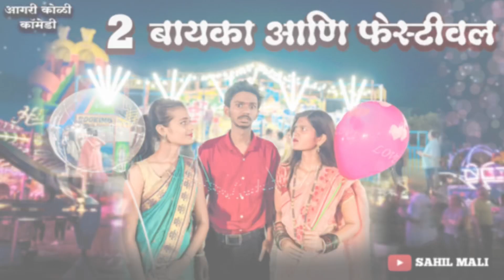2 BAYKA ANI FESTIVAL 😳 Teaser | NAVRA BAYKO COMEDY | AGRI KOLI COMEDY | BAYKO SERIES | SAHIL MALI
2 BAYKA ANI FESTIVAL | NAVRA BAYKO COMEDY | AGRI KOLI COMEDY | BAYKO SERIES | SAHIL MALI | RASAYANI

RASAYANI youth festival
Sahil mali Comedy